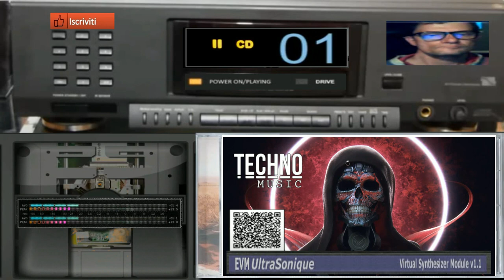GIovanni mauri Thecno Acida vst Evm ultrasuonic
vst usato per composizione vst Evm ultrasuonic
nome del brano GIovanni mauri Thecno Acida